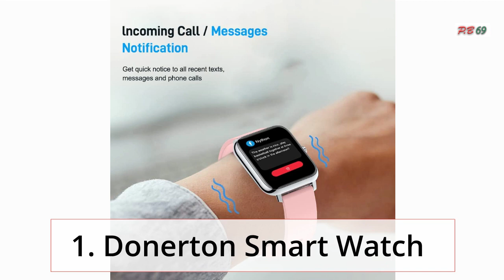Best Top 10 Smart Watch | Top Rated Best Smart Watch On Amazon in 2022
Best Top 10 Smart Watch | Top Rated Best Smart Watch On Amazon

1.Donerton Smart Watch
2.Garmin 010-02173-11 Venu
3.Fitbit Versa 3 Health and Fitness Smartwatch
4.Fitbit Versa 2 Health and Fitness Smartwatch
5.Amazfit GTS 2 Mini Smart Watch GPS
6.Samsung Electronics Galaxy Watch 4
7.Apple Watch Series 7 GPS + Cellular
8.WYZE Smart Watch, 1.75"(47mm) Aluminum
9.Fossil Women's Gen 5E 42mm Stainless Steel
10.Garmin Vivoactive 4, GPS Smartwatch